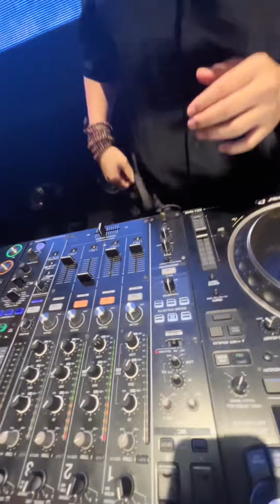À LÔI - DJ, PRODUCER TILO REMIX 2023 VUI NHẤT MỌI THỜI ĐẠI